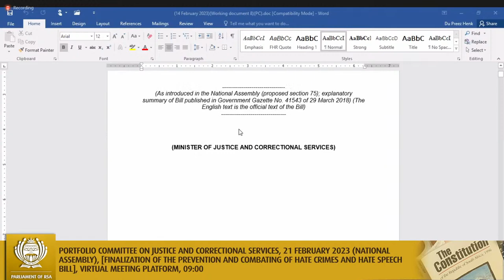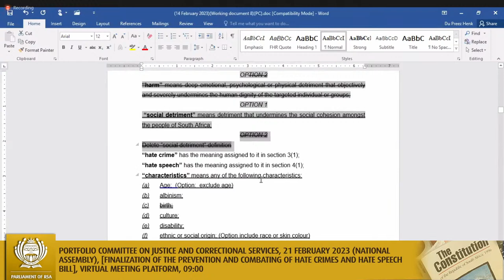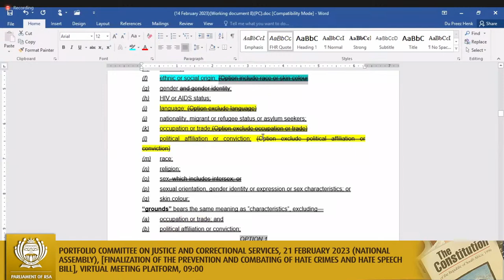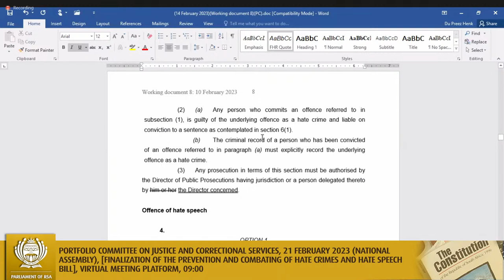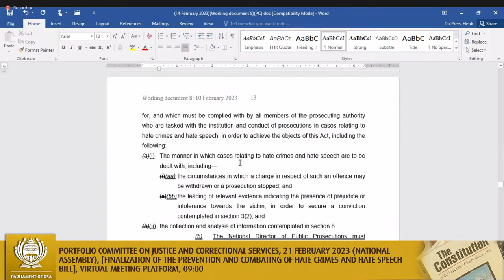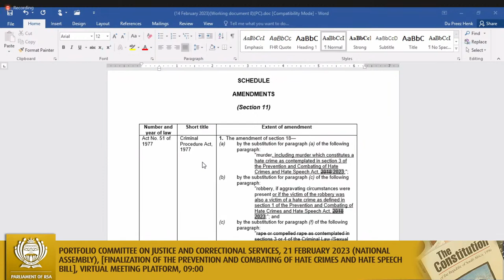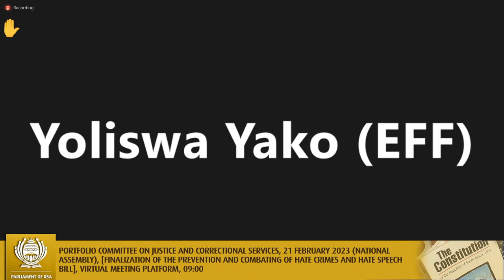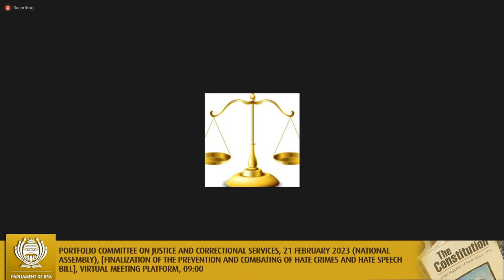Portfolio Committee on Justice and Correctional Services, 21 February 2023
(National Assembly), [Finalization of the Prevention and Combating of Hate Crimes and Hate Speech Bill], Virtual Meeting Platform, 09:00